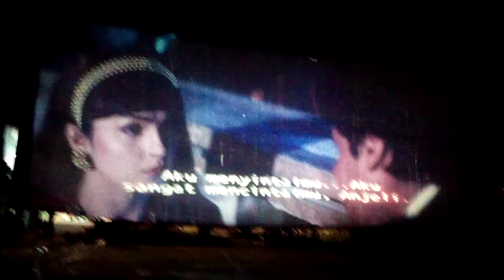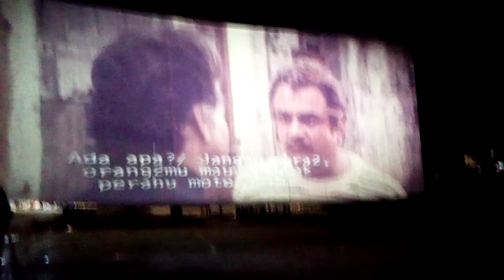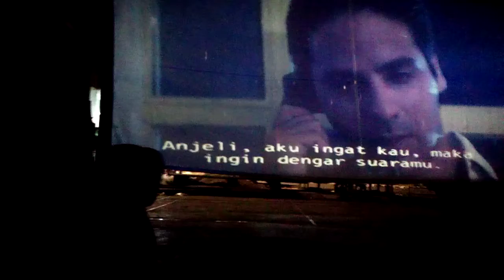Layar Tancap film India jaanam.Layar tancap habis lebaran